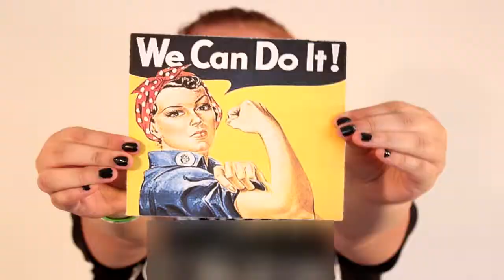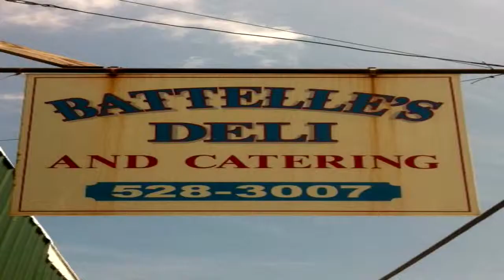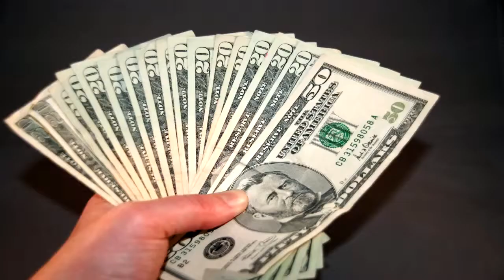Glen Este News 4-30-14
Glen Este news featuring March Holidays, Music News, Student Teacher Volleyball Game, and a look into Prom!